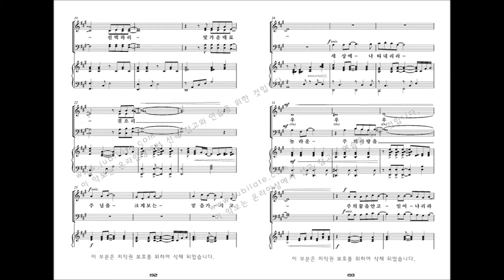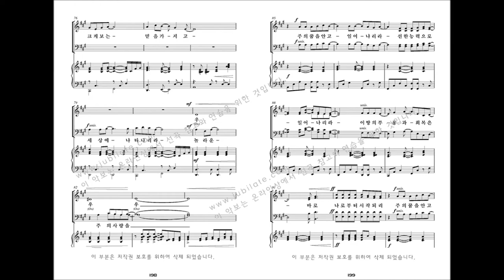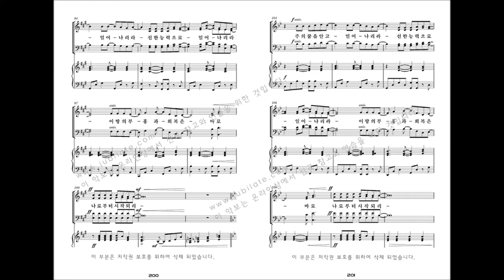[유빌라테 명품성가 33집] 20.최기욱 '나로부터 시작되리' - S